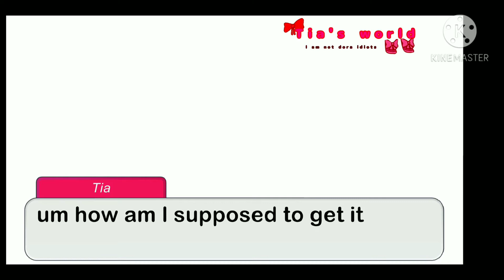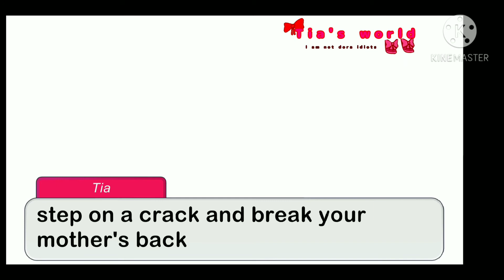gacha trends l hate // my opinion // enjoy!!